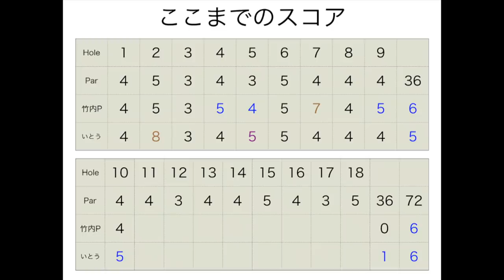プロなんで激ムズライから簡単にパー取ります。仲良しプロゴルファー真剣バトルPart4@カレドニアンゴルフクラブ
twitterはこちらから！